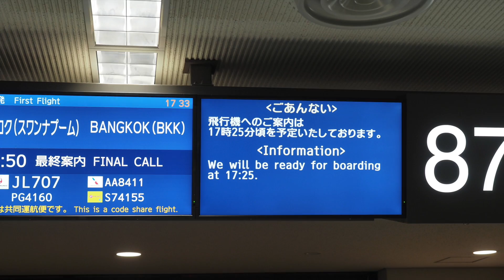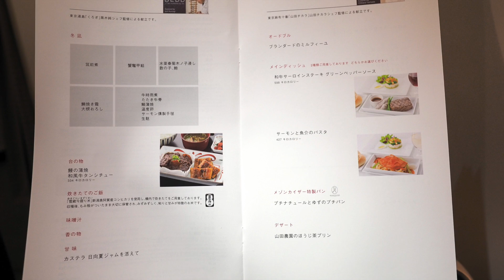【Flight Report】JAL Business Class SHELL FLAT NEO JL707 TOKYO - BANGKOK 2016・12 日本航空 ビジネスクラス 搭乗記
このビデオは 【Flight Report】JAL Business Class SHELL FLAT NEO  JL707 TOKYO NARITA - BANGKOK  2016・12 日本航空 ビジネスクラス 搭乗記。

搭乗から着陸までをコンパクトにまとめてみました。